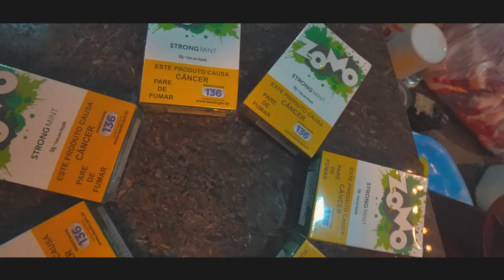SURPREENDI MEUS AMIGOS - MONTEI TODOS OS NARGS NA CASA DO LAGO 😱